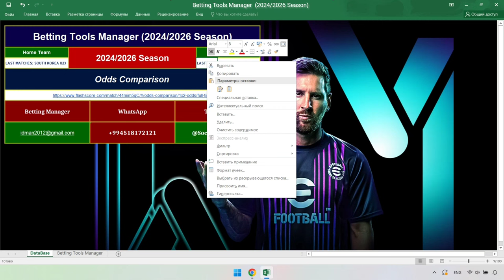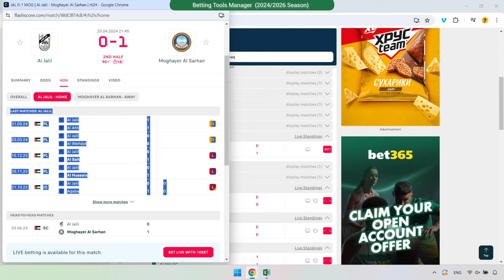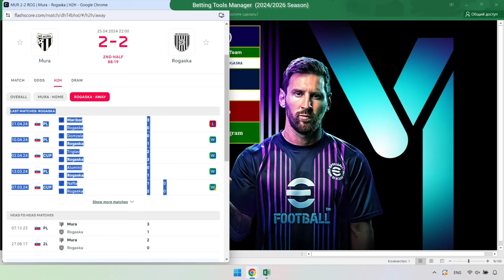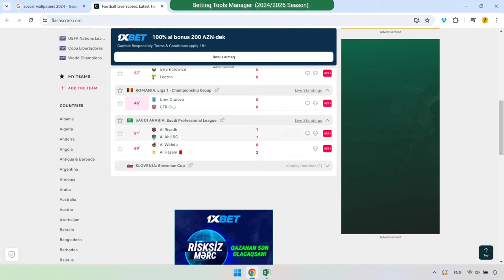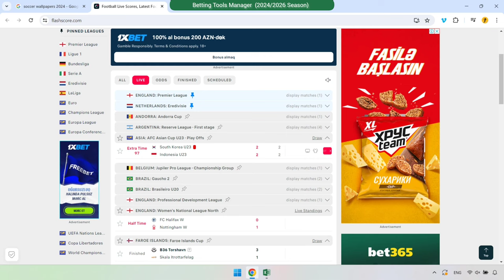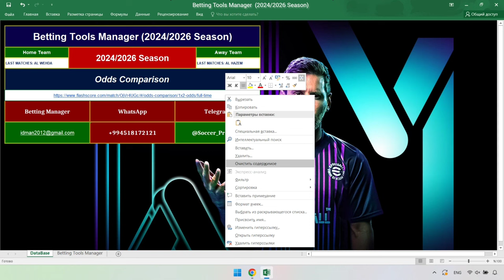New Software Betting Tools Manager 2024/2026 Season 100% Guaranteed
New Software Betting Tools Manager Ht-Ft - Correct Score